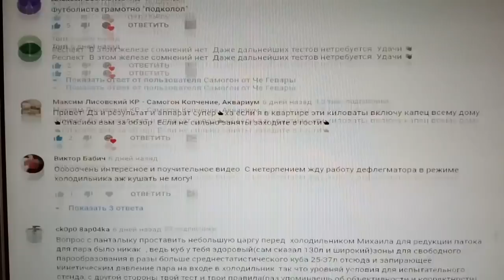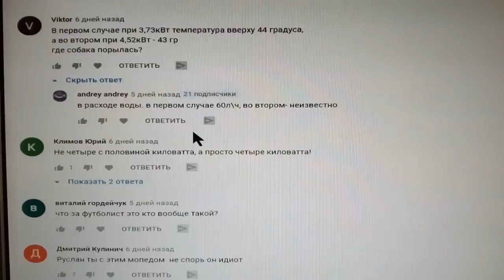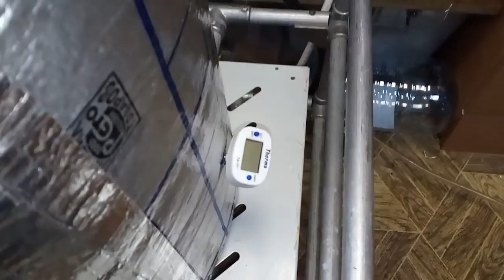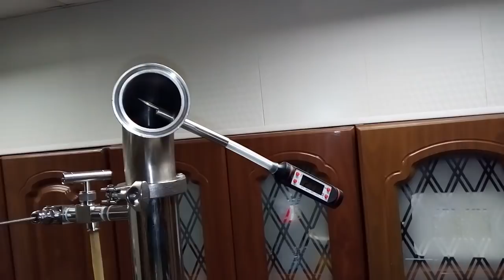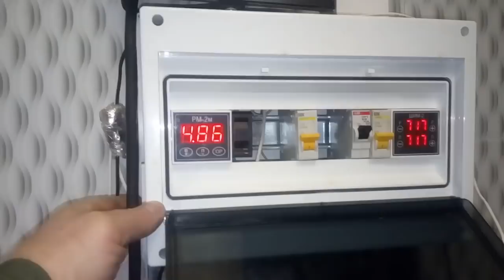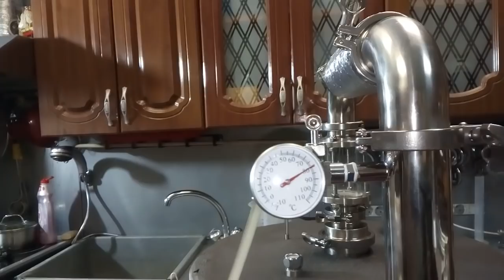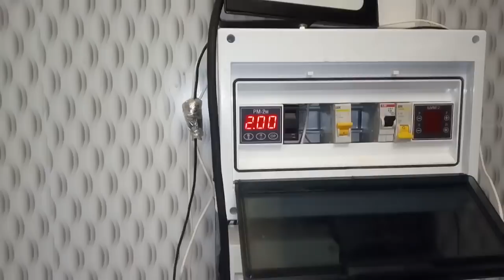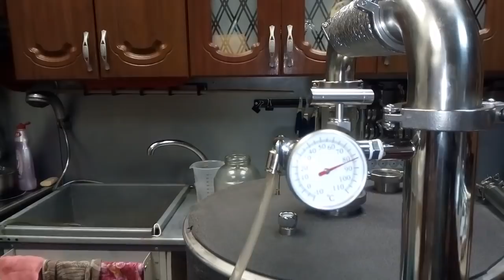Красногоровская крепость КХТ холодильник против 10кВт. Потстилл в режиме ПОЛНЫЙ ФОРСАЖ!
Тестирую кожухотрубный холодильник от Красногоровской крепости. Работа в режиме потстилл, интересно сколько он сможет утилизировать? Подстилл в режиме полный Форсаж.Красногоровская крепость КХТ холодильник против 10кВт. Потстилл в режиме ПОЛНЫЙ ФОРСАЖ!
Канал Самогон от Че Гевары, это все о самогоне. Как поставить правильную и быструю брагу. Как быстро перегнать брагу в режиме потстилл. Как и чем очистит самогон. Как правильно сделать вторую дробную перегонку спирта сырца в режиме дистилляции и ректификации и получить качественный спирт и дистиллят. Как работать на НБК и экстракторе Сакслета. Как варить пиво в домашних условиях. Рецепты настоек, наливок, ликеров, водок, приготовление мацератов и экстрактов и других алкогольных напитков. Обзор самогонных аппаратов, автоматики для самогоноварения, помощь новичкам в выборе самогонного аппарата, как выбрать самогонный аппарат. Обзор товаров для самогонщиков с алиэкспресс. Обо всем этом рассказывает канал Самогон от Че Гевары.